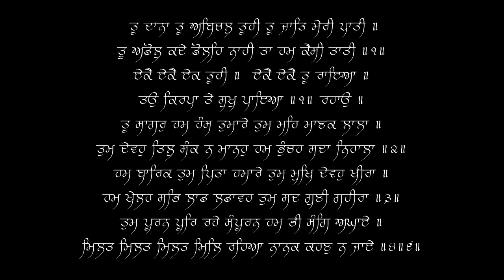Eke Eke Ek Tuhi - Bhai Jaspinder Singh - 09/24/22 - Live SRS Chicago